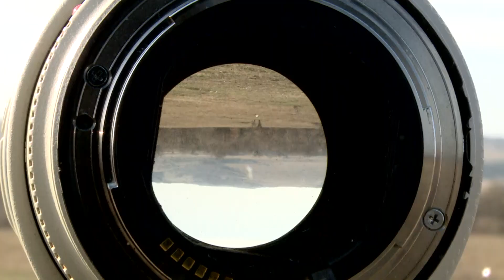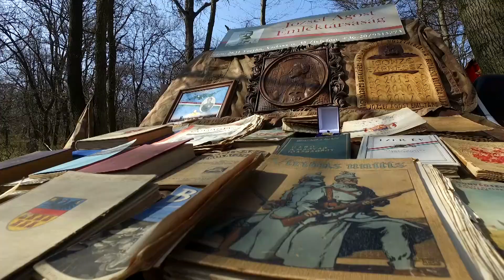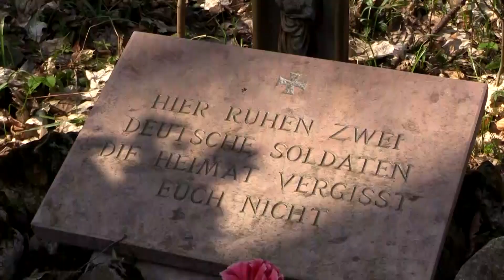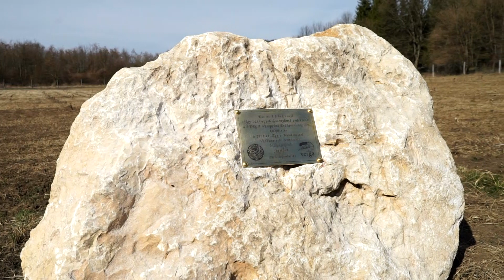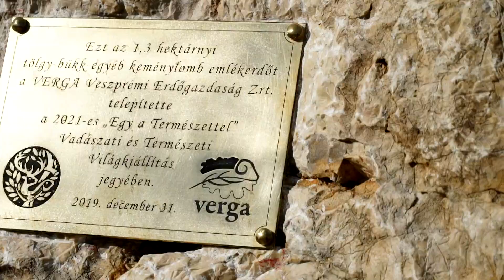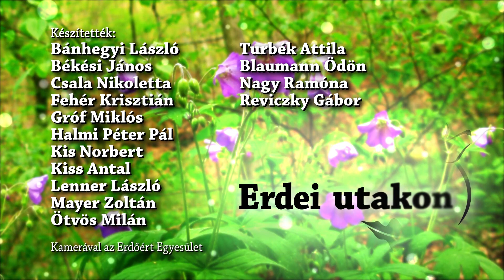M5 csatorna – Erdei utakon – Reviczky Gáborral – 2020/8. adás – 2020.03.21.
- Erdők Világnapja - A FAO kisfilmjének magyar változata
- Facsemete ültetés a Mátrában
- Fafajcserés erdőátalakítás
- Erdész portré – Mesterházy József kerületvezető erdész
- Túrák a Gerecse vadregényes erdeiben
- Bajban az afrikai esőerdők! – A kameruni őserdő
- Emlékerdő avatás a Bakonyban
- 1 perces kisfilm az Erdőről